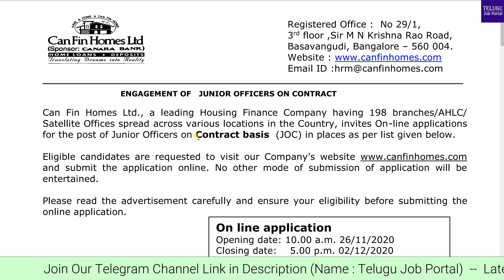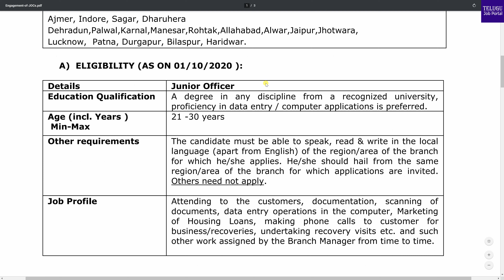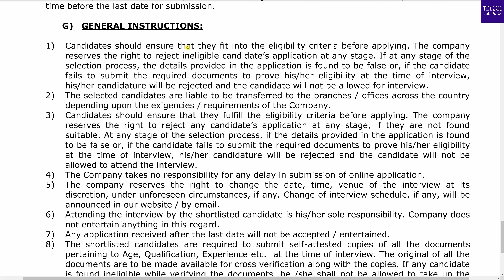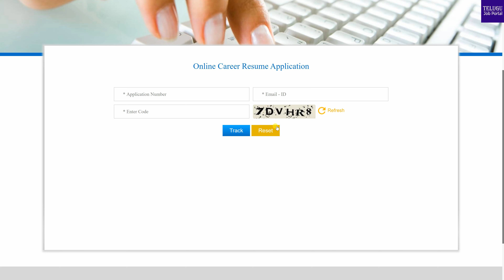Can Fin Homes Ltd Recruitment 2020 | Can Fin Homes Junior Officer Jobs | Telugu Job Portal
Can Fin Homes Limited, invites online applications for the post of a junior officer.

note: all the information, images are showed in the above video is information purpose only for exact information please refer to official notification if anything is wrong or inappropriate regarding content send your queries